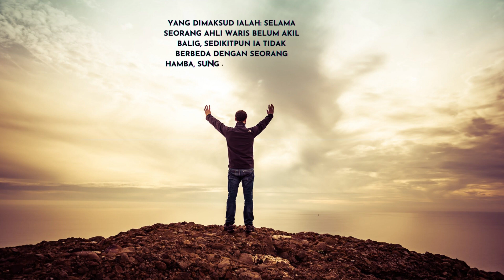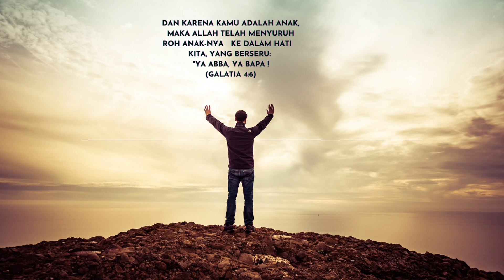GALATIA 4 :1-7 TAK ADA LAGI PERHAMBAAN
Galatia 4:1-7
Konteks
Tak ada lagi perhambaan
Yang dimaksud ialah: selama seorang ahli waris belum akil balig, sedikitpun ia tidak berbeda dengan seorang hamba, sungguhpun ia adalah tuan dari segala sesuatu;
(Galatia 4:1)
tetapi ia berada di bawah perwalian dan pengawasan sampai pada saat yang telah ditentukan oleh bapanya  .
(Galatia 4:2)
Demikian pula kita: selama kita belum akil balig, kita takluk   juga kepada roh-roh dunia.
(Galatia 4:3)
Tetapi setelah genap waktunya,   maka Allah mengutus Anak-Nya,   yang lahir dari seorang perempuan   dan takluk kepada hukum Taurat.
(Galatia 4:4)
Ia diutus untuk menebus   mereka, yang takluk kepada hukum Taurat, supaya kita diterima   menjadi anak.
(Galatia 4:5)
Dan karena kamu adalah anak, maka Allah telah menyuruh Roh Anak-Nya   ke dalam hati   kita, yang berseru: "ya Abba, ya Bapa !
(Galatia 4:6)
Jadi kamu bukan lagi hamba, melainkan anak; jikalau kamu anak, maka kamu juga adalah ahli-ahli waris,   oleh Allah.
(Galatia 4:7)